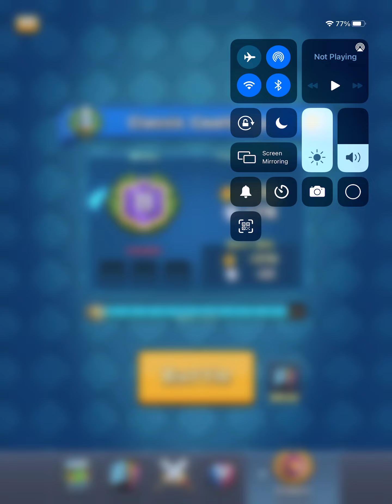12-0??? (Classic challenge)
Guys don't worry about my clan name, it's just for pressuring my opponents:)